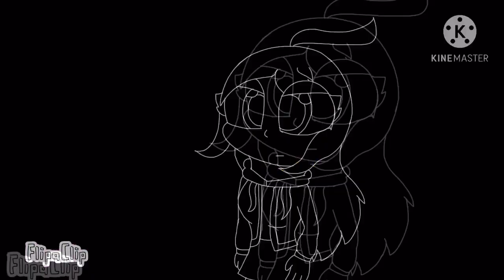Fearless // Animation Meme (Collab)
Au Story:
In Hope's Peak High School, When Those Two What Behind of **Remnants of Despair** With The Mastermind Is.

Program:
Flipaclip
Gacha Club
Kinemaster
MagicEraser

Character's Belongs To The Owner:
Danganronpa RGR (Me)
Fukashi (Fred Boi's TOTU)
Junko Enoshima (Kazutaka Kodoka)